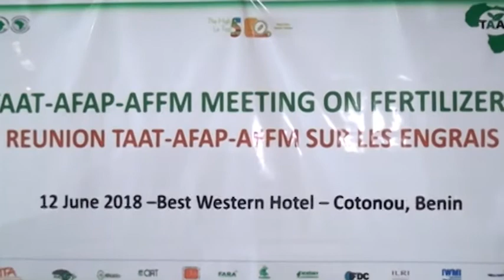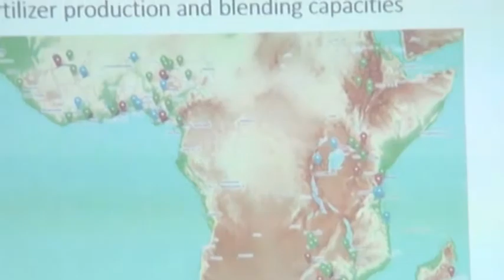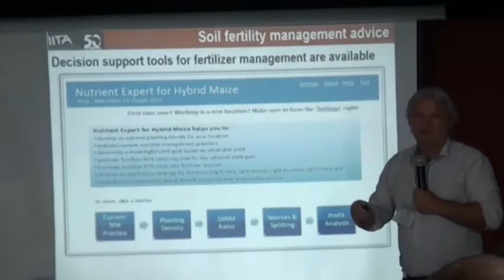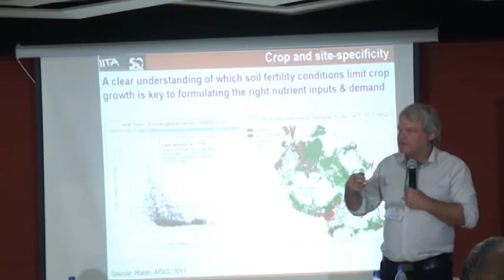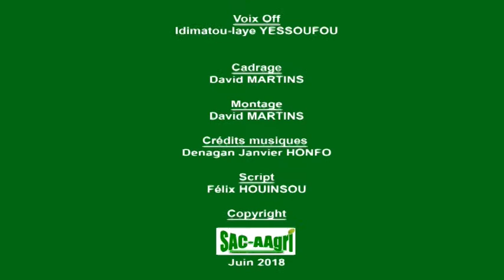Faciliter l'accès des producteurs africains aux engrais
Publi-reportage de la réunion sur les engrais. Organisée par le  Programme TAAT avec ses partenaires AFAP et AFFM, la réunion s'est déroulé le 12 Juin 2018 à Best Western Hotel à Cotonou au Bénin.